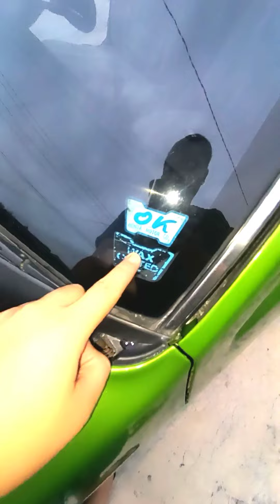MOBIL MURAH‼️WA 085702210614 | Siap kirim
Siap pakai 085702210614 Civic Wonder 87 eks PNS